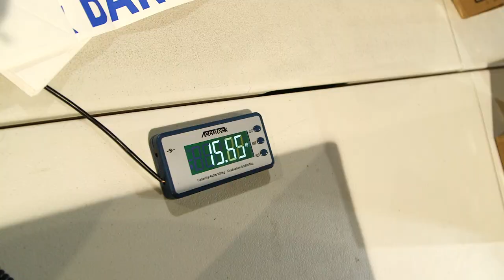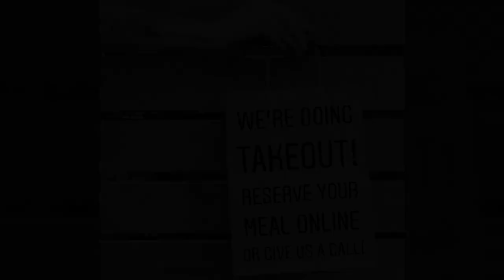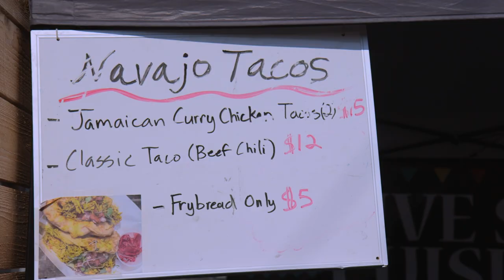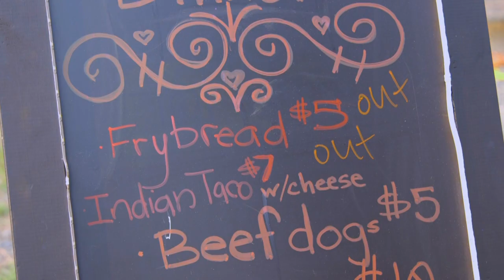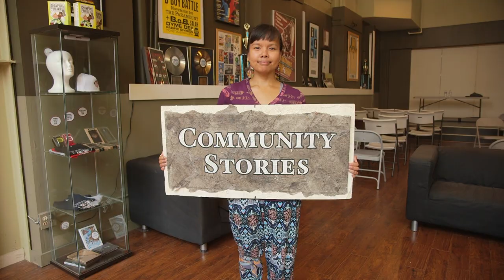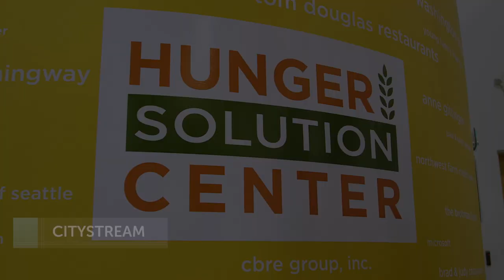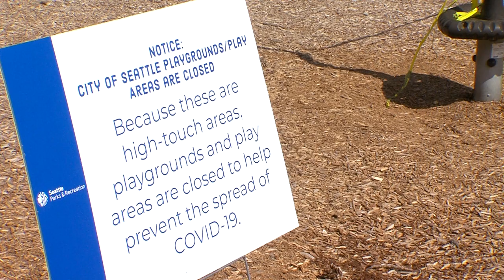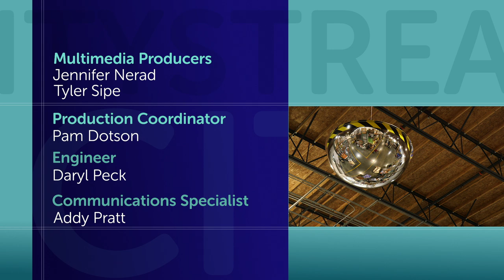CityStream: Virtual Cooking Classes & Food Bank Demand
The past two years saw plenty of experimentation and innovation in the restaurant industry as businesses struggled to survive. Cooking schools also adapted, going virtual to stay afloat. A famed Seattle restaurateur and chef was among those charting a new course. And as schools went to remote learning, the Seattle School District worked overtime to feed students and families. Food banks also served a new clientele as people lost jobs for the first time. Host Enrique Cerna has these stories and more from Food Lifeline.